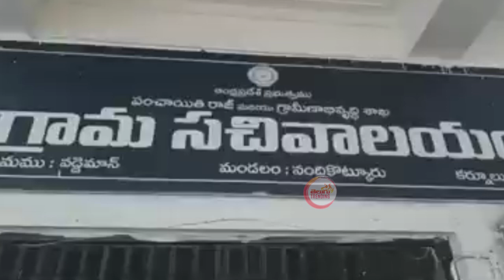జగన్ దెబ్బకు బిక్షాటం చేస్తున్న వైసీపీ సర్పంచ్🤙🤣| AP Panchayat Sarpanch | Telugu News Latest Updates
జగన్ దెబ్బకు బిక్షాటం చేస్తున్న వైసీపీ సర్పంచ్🤙🤣| AP Panchayat Sarpanch | Telugu News Latest Updates @BharathiTVTelugu